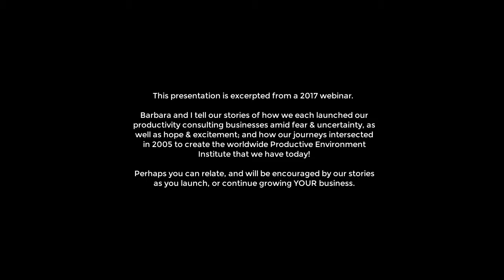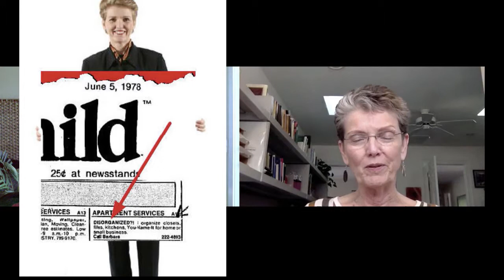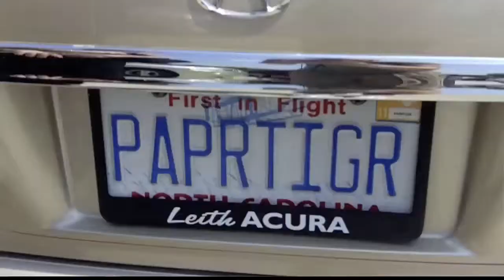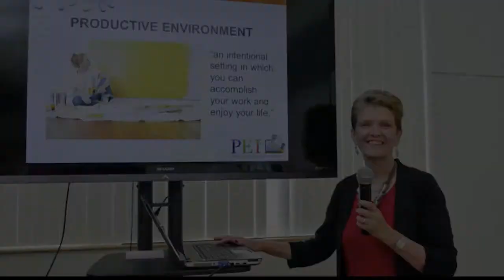How We Started Our Productivity Consulting Businesses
Loving our content?  Join our free community!

Turn your passion for:
-Decluttering & Organizing Paper
-Decluttering & Organizing Email
-Time Management
-Creating Streamlined Systems into a career!
Become an Expert Productivity Consultant

ProductiveEnvironmentInstitute